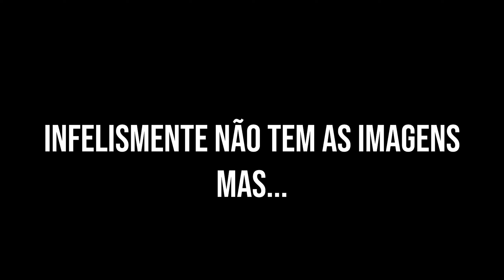TOUR POR SERRA DO MEL!!! *terra natal da minha mãe*